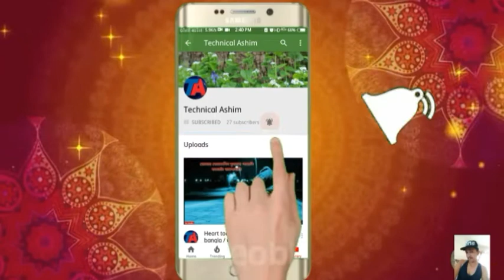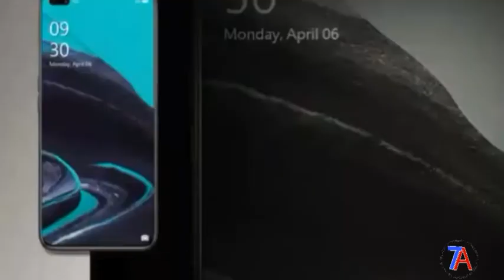Oppo a92s 5G is impressive - specifications with Bangla review